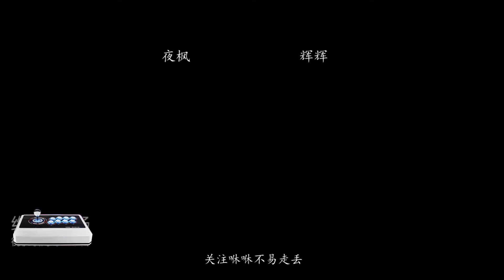拳皇97的必杀指令投有多无敌？发波还中，不愧是指令投的游戏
我是咻咻，我会日常更新实况精彩视频，欢迎大家订单